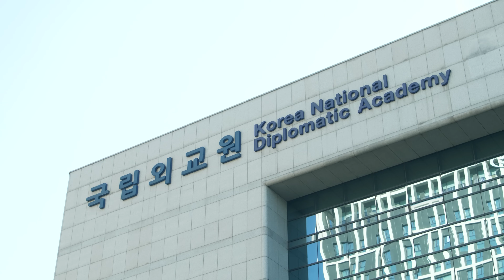나라의 앞날을 준비하는 미래의 외교관들(국립외교원 입교식)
나라의 앞날을 준비하는 미래의 외교관들의 입교식이 2024년 1월 12일과 19일에 국립외교원에서 열렸습니다. 그 당찬 포부를 영상으로 만나보시죠!